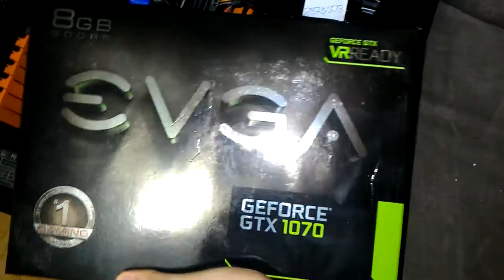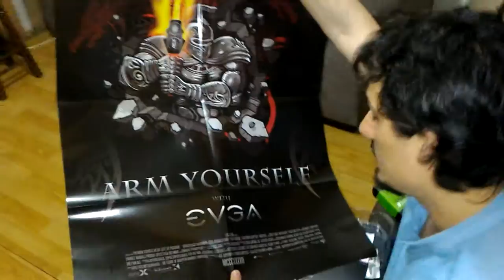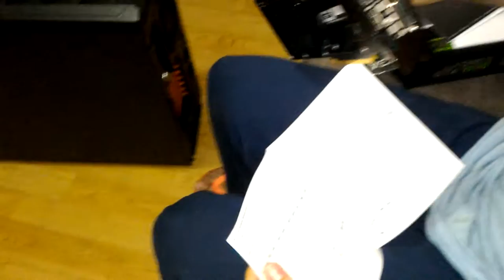Semi "Unboxing" da EVGA NVIDIA GTX 1070 | Vlog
PODER CONTER "XINGAMENTOS"
Videos quarta e sábado  às 12hrs
► PicPay @guduoficial
.­. PARCERIAS. ­. ­.